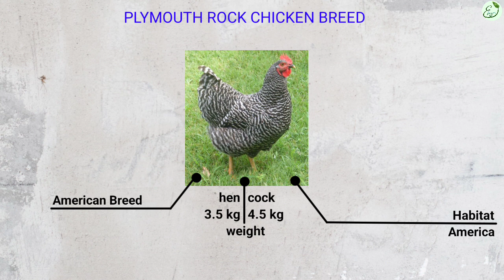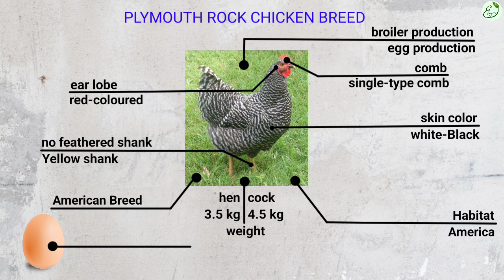Plymouth Rock Chicken Breed l poultry by ecohill agri l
POULTRY SERIES
PLYMOUTH ROCK chicken breed

इस video मे मैंने सारे Plymouth Rock CHICKEN BREEDS Ko Btaya hai.

so, पूरे video को जानने के लिए हमारे इस वीडियो के साथ बने रहिए।।

THANKS
Ecohill agri

If you want any notes plzz join our telegram

In this video, A seen is reused from a movie where I have rewritten the dialogue and changed the voice over. This is come under the reused content policies of January 2020.